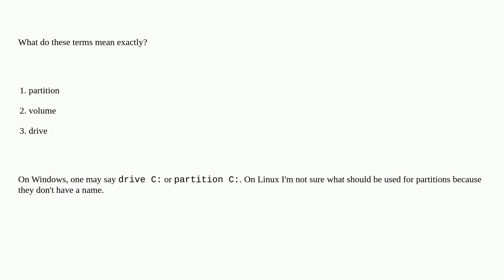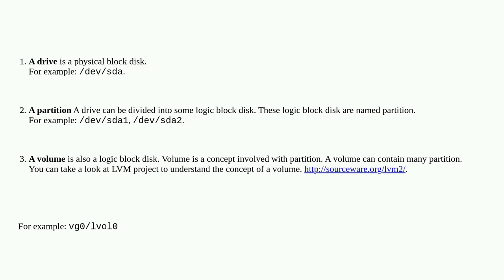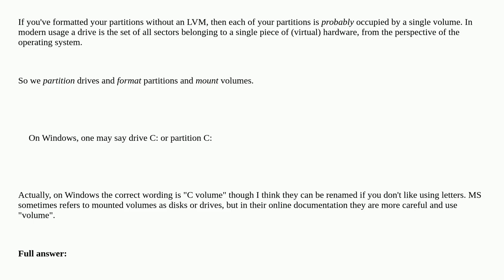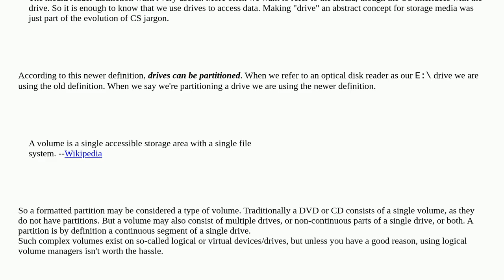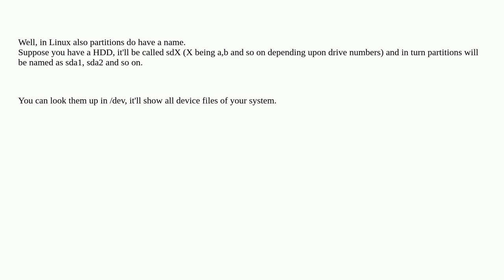Unix: Differences between volume, partition and drive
Differences between volume, partition and drive

A special thanks goes out to the community

  terminology hard-disk